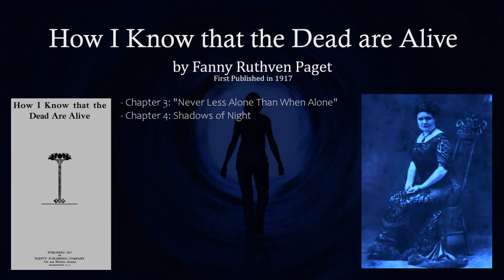How I Know that the Dead are Alive by Fanny Ruthven Paget (1917) - Part 2 of 12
Part 2:
 - Chapter 3: "Never Less Alone Than When Alone."
 - Chapter 4: Shadows of Night.

How I Know that the Dead are Alive is a book written by Fanny Ruthven Paget of Houston Texas in 1917.
The book is written from her own perspective and deals with the topic of how she came into her spiritual gifts, and came to have her mediumship skills.  It goes on to discuss many of the events that she went on to have and knowledge that was shared.
A readable version of this book is available in different formats

Contents
 - Foreword.
 - Chapter 1: Lifting the Veil.
 - Chapter 2: The Visible and Invisible.
 - Chapter 5: Forging Links in the Chain.
 - Chapter 6: With the Coming of the Dawn.
 - Chapter 7: A Day With the Invisibles at Sea.
 - Chapter 8: A Chill-Laden Promise.
 - Chapter 9: As the Fatal Night Comes and Goes.
 - Chapter 10: Weaving Tangled Threads of Mystery.
 - Chapter 11: The "Choir Invisible."
 - Chapter 12: Defining Soul and Body.
 - Chapter 13: Visions. Love Spiritualized By Death.
 - Chapter 14: Back Across the Dark Span.
 - Chapter 15: Writing.
 - Chapter 16: Soul and Body In Process of Separation.
 - Chapter 17: Gethsemane.
 - Chapter 18: Passing Into the Beyond.
 - Chapter 19: Over the Borderland.
 - Chapter 20: The Red Darkens.
 - Chapter 21: The "Power House" of Existence.
 - Chapter 22: Panorama of Life As Lived On Earth.
 - Chapter 23: Mundane Readjustment.
 - Chapter 24: Mundane and Supermundane Relationship.
 - Chapter 25: The Link of Infinitude.
 - Chapter 26: Atoms of Life Unifying With the Source of Life.
 - Chapter 27: A Soul Relinking With Earth.
 - Chapter 28: As the Todays Became Yesterdays.